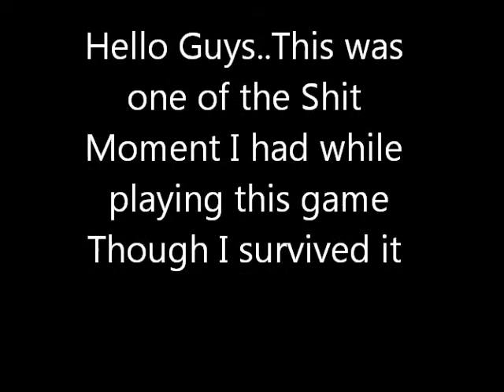GTA SanAndreas- Shit Moment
So i was just Randomly Playing My game and Shit Happened :P
Hope you like it and try it yourself ;)
-Arsh